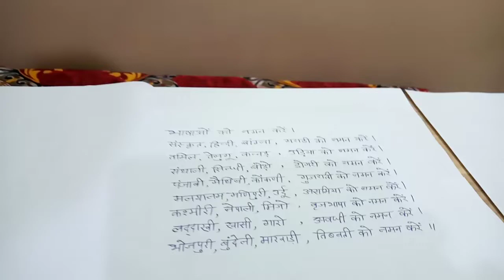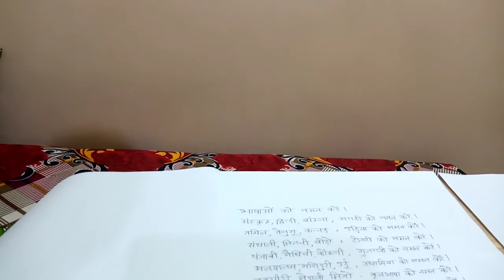bhasao ko naman kare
bgasao ko naman kare